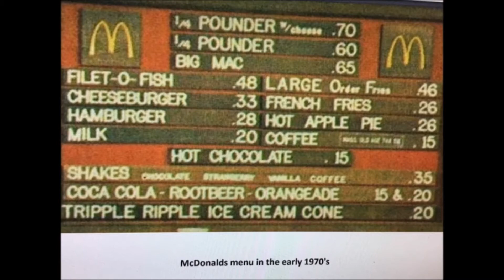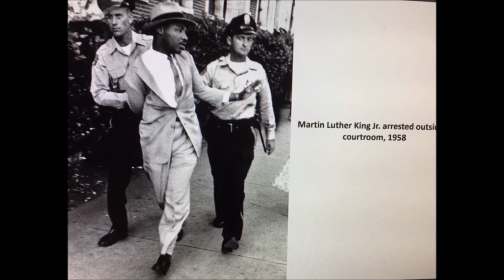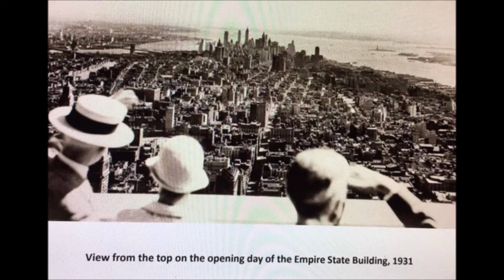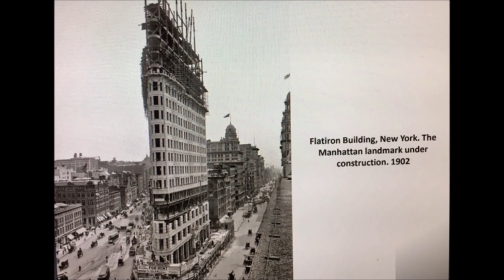HISTORICAL PHOTOS YOU HAVE TO SEE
Here are 36 historical photos that you probably have not seen.